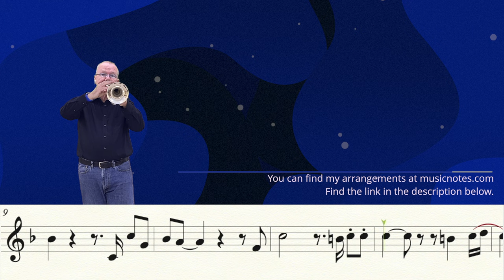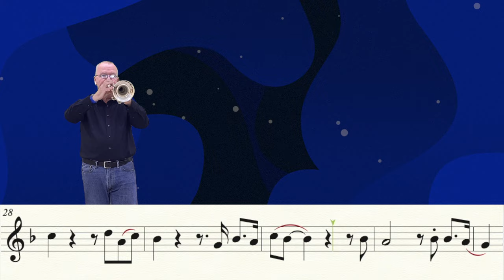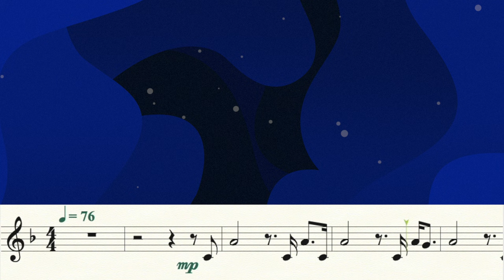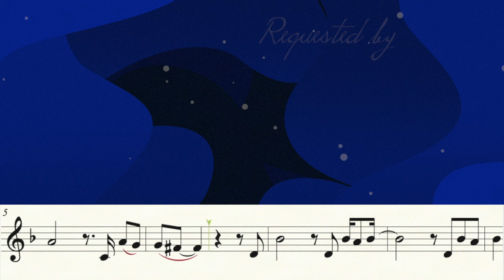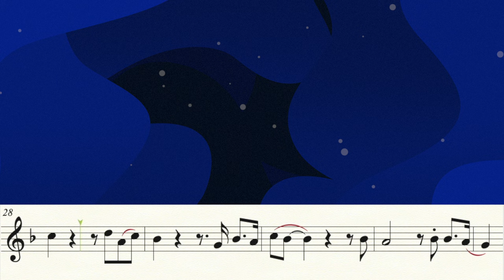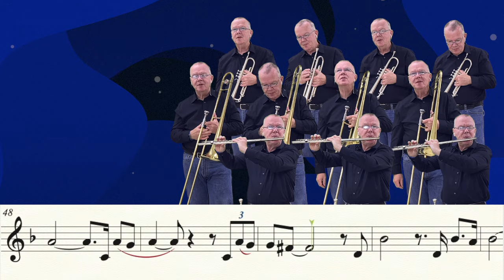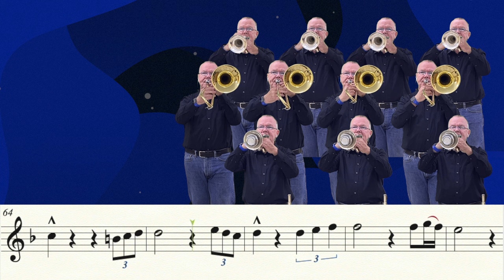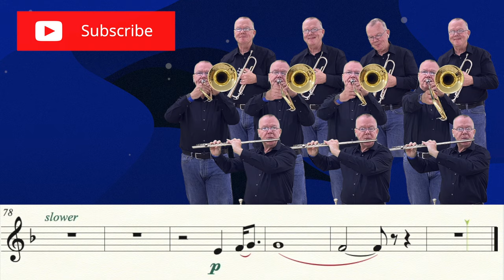My Way by Frank Sinatra (Trumpet Cover)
Karaoke version - 4:41. By far, my most requested cover: My Way, as song by Frank Sinatra.  Thanks to AV, Gregorio L., Juniper eee, and Morgan for the request!  It's not in the same key as Frank, it's up 1/2 step to make it more approachable by all trumpet players.

Music Writing:
Finale v.27.1
Music Arranging / Recording:
Video Editing:
Final Cut Pro v.10.6.1
Recording Microphone:

Computer:
Apple system:
Mac OS Monterey 12.2
Monitor:
2- VX 2452 monitors (23.5 in)